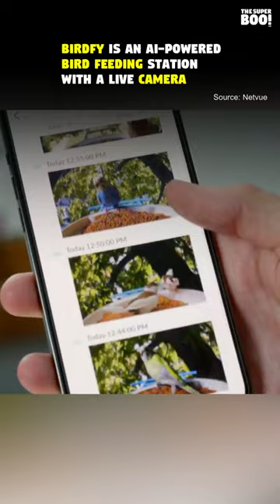AI-powered bird feeder with live camera app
You can enjoy birdwatching from the comfort of your living room sofa thanks to the Netvue Birdfy, an AI-powered smart bird feeding station.!😯😍❤️

Source:  Netvue